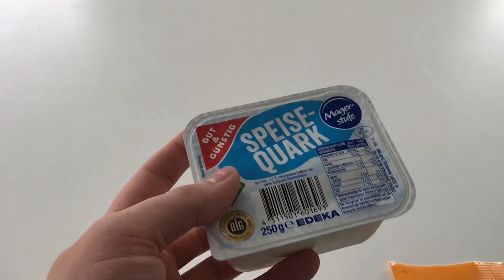THROUGH MY DIET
Me changing my life, through my diet, the goals and the motivation behind. maybe lose weight motivation